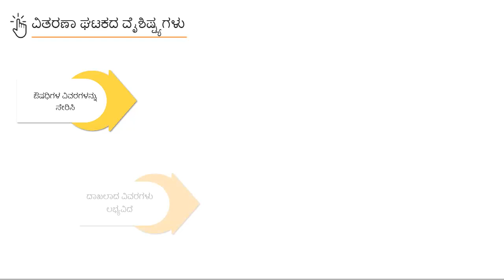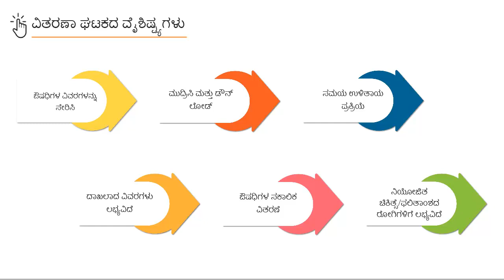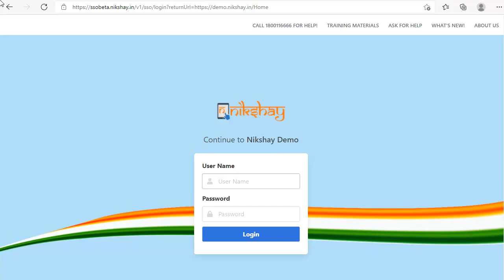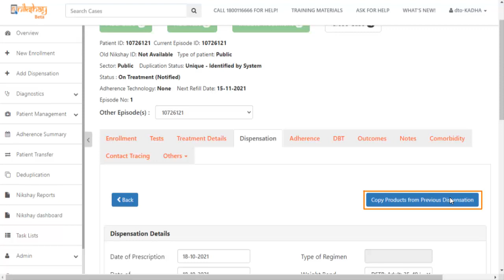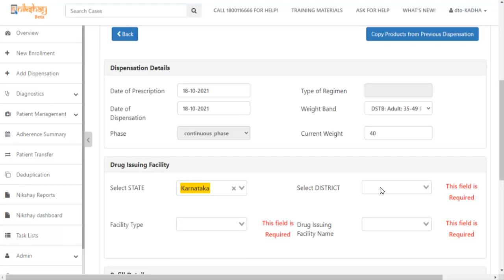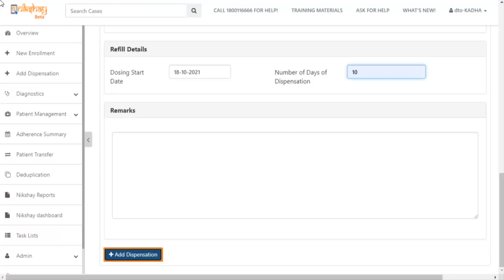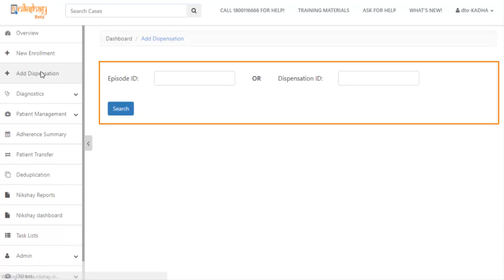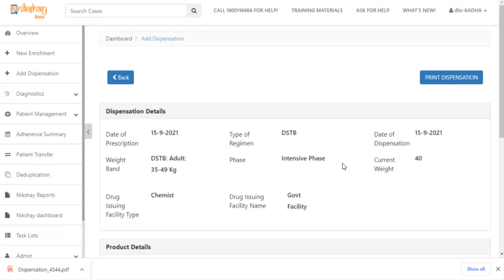Topic 22: Adding and Printing Dispensation (Kannada)